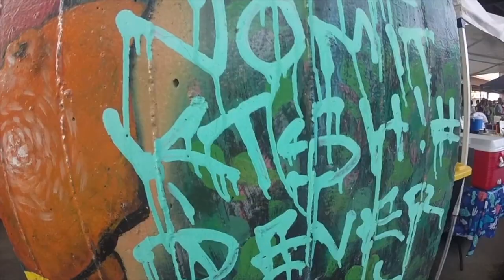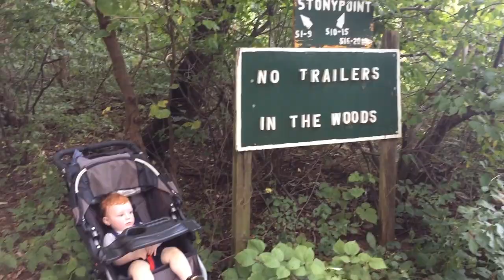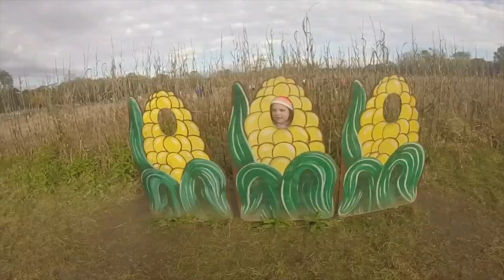So she thinks she can dance?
Macy 6 and CJ 1.